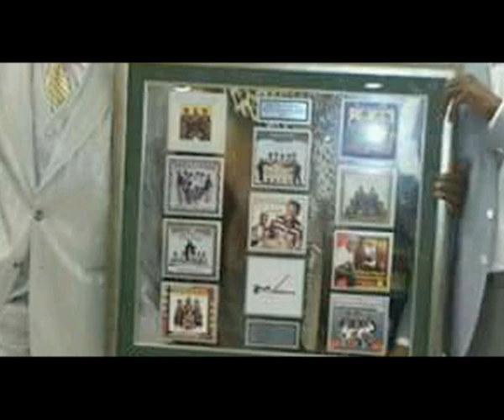Ngula Ya Vutivi - General MD Shirinda (06 07 17)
Renowned Xitsonga Traditional Music giant, General MD Shirinda has died. He is the first Mutsonga in South Africa to go commercial in 1960; hence he was termed The General of all Tsonga artists. In 1984 he was inducted into the Graceland Project under the banner of Paul Simon and recorded a hit song called ‘I know what I know’ with which he toured the globe. By his admission, Paul Simon considered General M.D Shirinda as a prolific guitar player and magical in singing. Although General M.D Shirinda did not make a fortune out of Graceland, his song became an instant hit in Europe and other countries overseas.

Nsini ya Ndhuma ya Vuyimbeleri bya Xitsonga, Mkhachani Daniel Shirinda, u hundze emisaveni ari na malembe ya 81. MD Shirinda i  wun’wana wa lavo sungula-sungula ku kandziyisa vuyimbeleri hi ririmi ra Xitsonga eka xitichi xa radio Bantu, na Radio Tsonga, leyi sweswi yi tivekaka tani hi Munghana Lonene FM. Muyimbeleri wa ndhuma wa Amerika, Paul Simon u teke rin’wana ra tinsimu ta Xirinda ari yimbelela hi xilungu eka Album ya Graceland leyi nga duma misava hinkwayo.